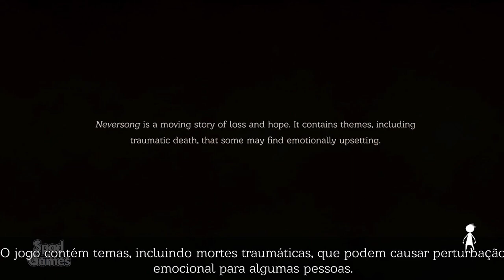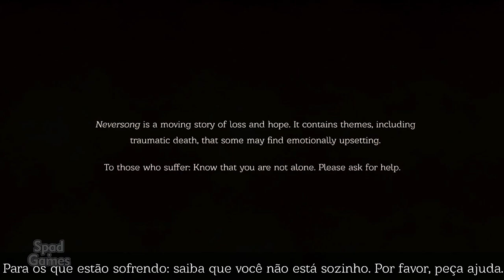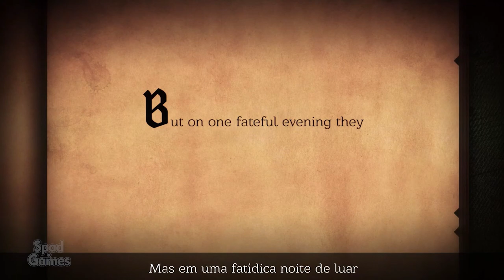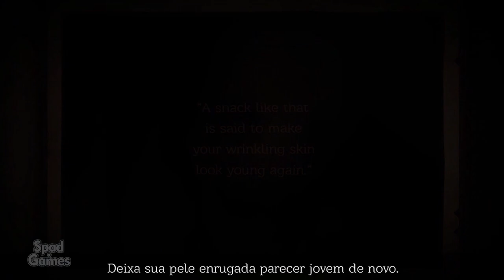NEVERSONG (Once Upon a Coma)(Início de Gameplay em Português)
Há muito tempo, havia um garotinho chamado Peet que dormia pacificamente em coma. Quando ele abriu os olhos, ele se viu em um pesadelo.

 TÍTULO: Neversong
GÊNERO: Ação, Aventura, Casual, Indie, RPG
DESENVOLVEDOR: Atmos Games, Serenity Forge
DISTRIBUIDORA: Serenity Forge
SÉRIE: Serenity Forge
DATA DE LANÇAMENTO: 20/mai/2020